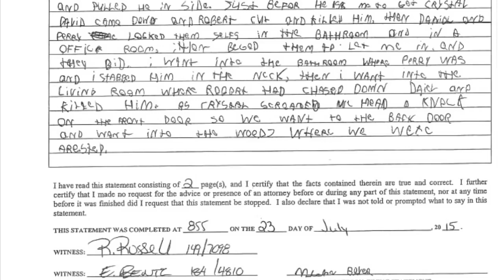CRAZY interrogation most evil child in history, gripping FBI interrogation.